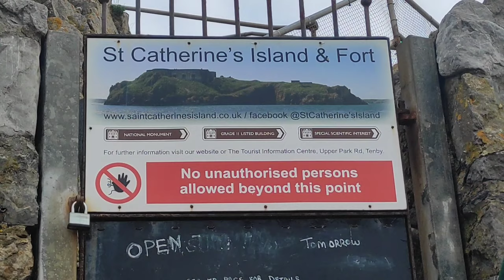Tenby Beach South Wales | Castle Beach, Tenby | Best Beach In UK | St.Catherines Island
Our efforts are to explore many things like site seeing, craft making, cooking , signing and dancing ,share the ideas with you. We want to share our experience ,We will  be posting many more entertaining videos,